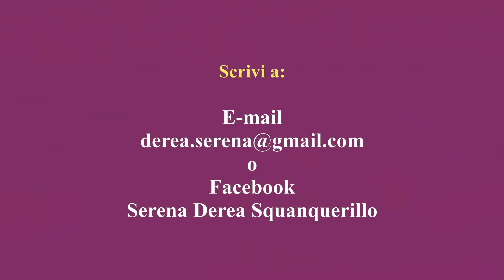Dialoghi - Ospite: Davide Rossi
🔸Tra i prossimi ospiti a DIALOGHI👉Davide Rossi, provincia di Pavia.✍️📚

Davide ci parlerà delle sue due passioni: la scrittura e il cinema.
Ci racconterà di come è iniziata la sua produzione editoriale e di sceneggiature per film e cortometraggi.

Davide è anche autore di un manuale di scrittura creativa, che ha avuto il suo culmine con la creazione di un corso.

Durante la nostra conversazione, ci presenterà in particolar modo il suo ultimo romanzo “Storia di un numero”.

Seguiteci per approfondire! 🙂

E' uno spazio dedicato alla presentazione di progetti creativi ed ai talenti, destinato a chi ha un blog o dei canali tramite cui realizzare uno scambio equo di visibilità e supporto all'attività.

"Dialoghi" è destinato sia a chi agisce i suoi talenti ad un livello professionale sia a chi li agisce a livello hobbistico.

Ti interessa? Parliamone! 🙂

Le interviste saranno pubblicate sul mio canale Youtube e sul blog.

👉SEGUI la pagina Facebook:
Dialoghi con Serena Derea Squanquerillo
🎶Le musiche sono una produzione di Giorgio Negro, amico, musicista polistrumentista e blogger.

👉I suoi canali.